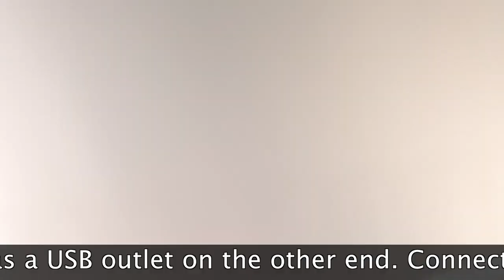Every Biker MUST Have This Gadget !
Check out this "must have" gadget if you're a biker! connect this small adapter to your 12V battery tender harness and get immediate USB charging port to connect your phone to charge - even when the switch is off. I used it during our last ride to meet up with the guys at the Market caffe in Palisades NY. All types of bikes were there, Harley's , sports bikes, old collectables .

You can pick up the Charging USB dongle

Bike set-up
The lights I changed on the Harley Electra Glide :